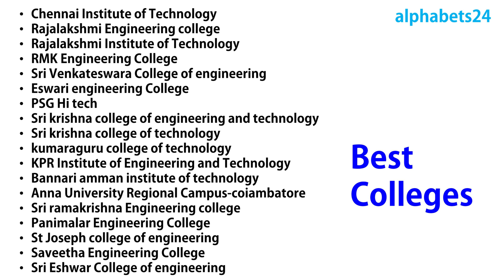Btech Artificial intelligence and Data science Course details|Jobs|Scope| Best Colleges|TNEA 2023….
OUR SERVICES
Admission and Guidance of the following streams
a. Architecture
b. Agriculture
c. Arts & Science
d. Biological Sciences
e. Commerce
f. Computing Science
g. Design
h. Defense and Pilot Studies
i. Economics
j. Engineering
k. Fashion Technology
l. Food Technology
m. Fishery Science
n. Humanities
o. Law
p. Management
q. Medicine
r. Performing Arts
s. Social Sciences

OUR SERVICES
1. Career Guidance
2. Admissions Alert
3. Application fill up
4. Choice filling [TNEA Engineering Admission]
5. Academic Study guidance